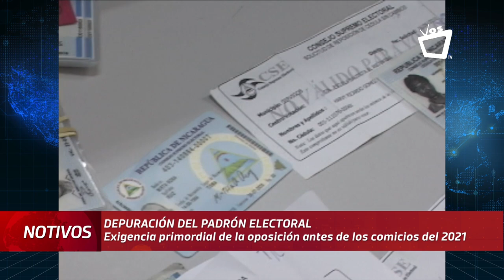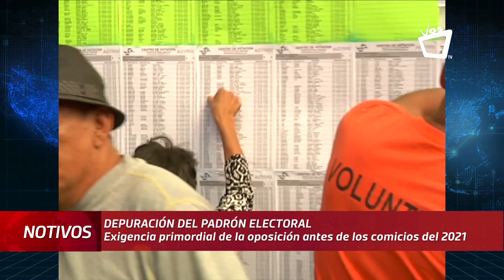Partidos políticos de Nicaragua demandan depuración del padrón electoral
Los partidos políticos de oposición preparan sus propuestas de reformas electorales y entre sus principales demandas, está la depuración del padrón electoral.